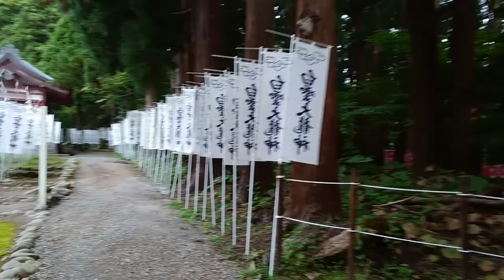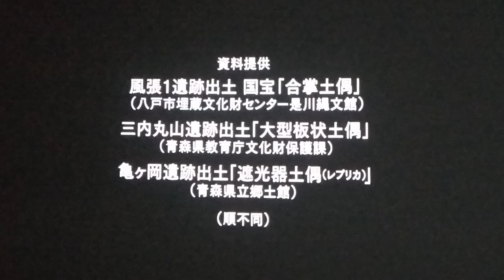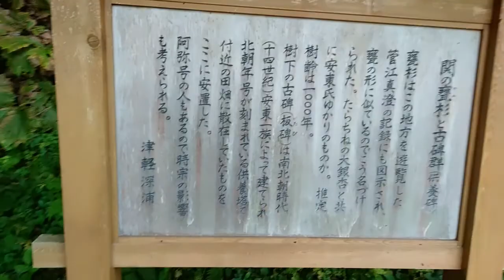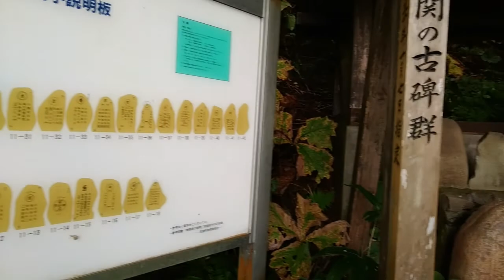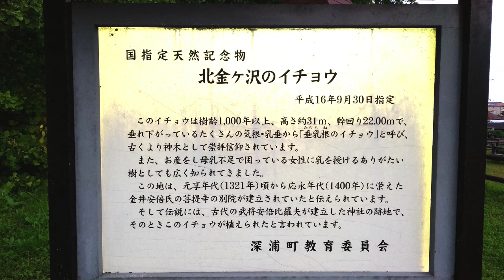┃青森県へ車中泊の旅┃ ６日目鶴田町⇒弘前市⇒西目屋村⇒深浦町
観光訪問先は[岩木山神社][岩木山(津軽岩木スカイライン)][白神山地ビジターセンター][道の駅津軽白神][関の亀杉][日本一の大イチョウ][不老ふ死温泉]です。

訪問先のＨＰ
◇道の駅つるた

ごあいさつ
ゆるりとした【旅者/たびもの】です。
ＵＰ動画の内容は「車中泊の旅」「車のＤＩＹ」です。
新たな発見を求めて時間や道程が自由な車中泊の旅を
始めました。

車中泊用にそろえた物
Ｎ-ＶＡＮ
ごろ寝布団70×185cm
マルチシェードフロント
ポータブル電源　SuaokiG500 ＥnkeeoS155
ソーラーパネル 100W
DCアダプタ延長ケーブル
カーインバーター 1000W
モニターアーム
小型ロッドアンテナ
アンテナケーブル１m
ランタン
USBファン 12cm 2連
キャンピングケットルクッカー
IHクッキングヒーター
クッキングヒーター
炊飯器２合炊き
ガソリン携行缶３L
２×４材
合板
ベニヤ板
ボルトナット・ネジ
など…
他にも小物はたくさんありますが出来るだけ家にある
物を使っています。